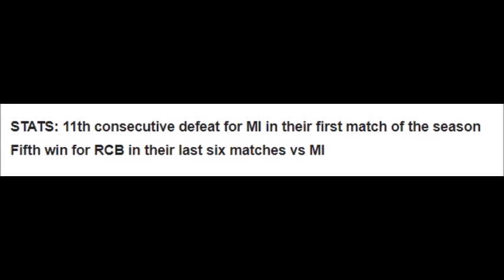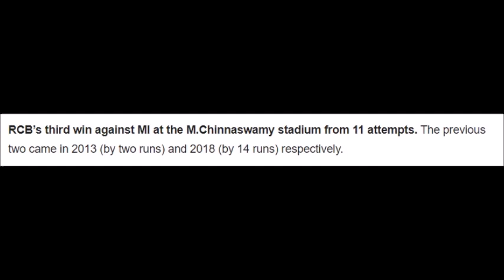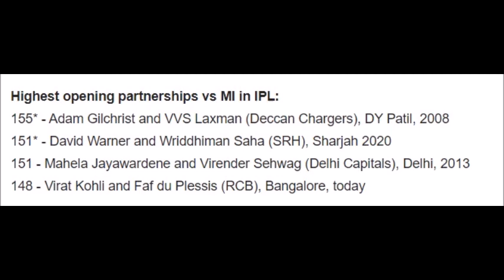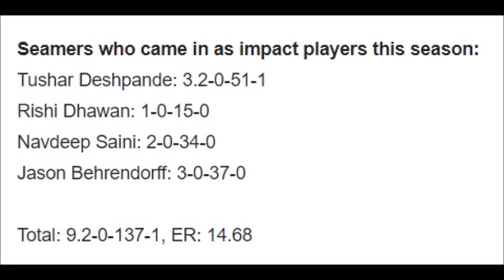IPL 2023 Highlights- Mumbai Indians vs Royal Challengers Bangalore Highlights | RCB vs MI Highlights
RCB vs MI Highlights 2023: Royal Challengers Bangalore vs Mumbai Indians Highlights | Match Highlights